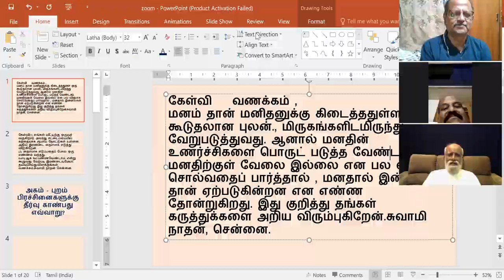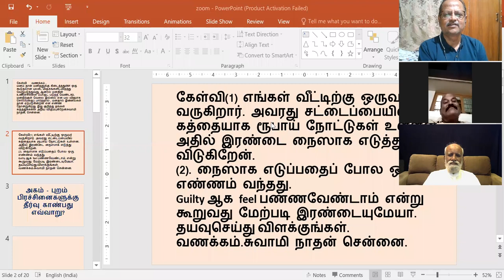அகம் - புறம் ‌ பிரச்சினைகளுக்கு தீர்வு காண்பது எவ்வாறு? 07-07-2020 - ஸ்ரீ பகவத் அய்யா Sathsang